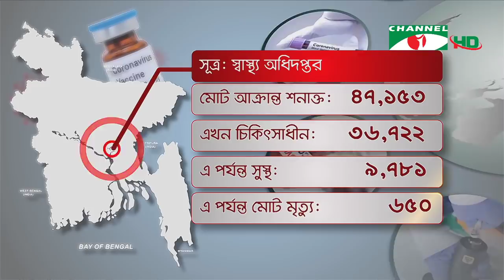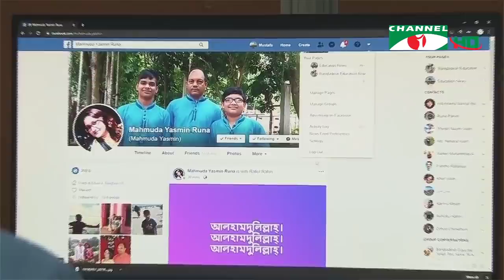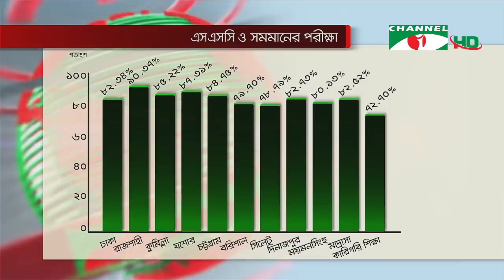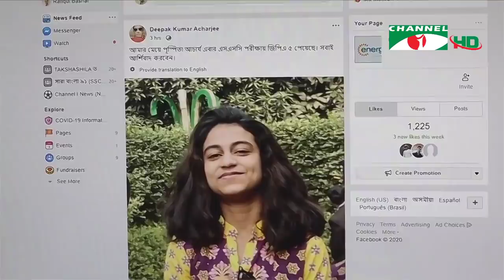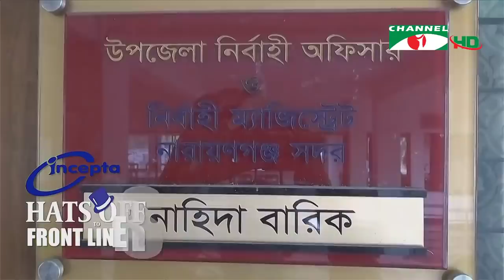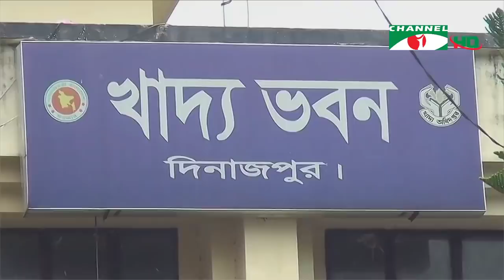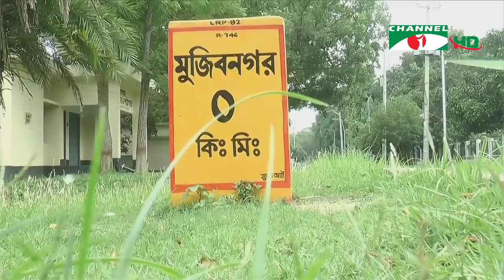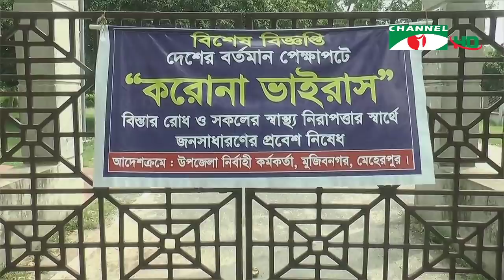চ্যানেল আই রাত ১০:৩০ মিনিটের সংবাদ সরাসরি || Channel i News (31 May 2020)